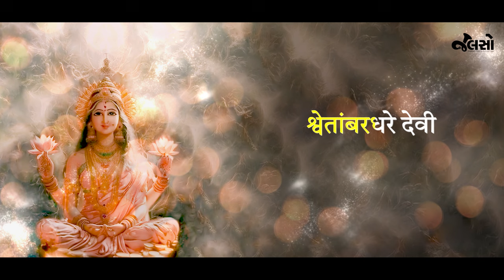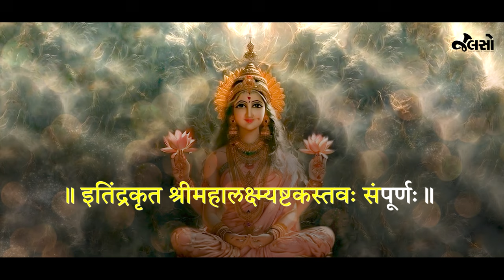Mahalakshmi Ashtakam | Mahalakshmi Mantra With Lyrics | (Diwali Special)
'મહાલક્ષ્મી અષ્ટકમ્' દેવી લક્ષ્મીની પૂજા કરવા માટેનો સિદ્ધ મંત્ર છે. તેના નિત્ય પાઠથી દેવી લક્ષ્મીની અસીમ કૃપા પ્રાપ્ત થાય છે. પદ્મ પુરાણમાં મહાલક્ષ્મી અષ્ટક ઇન્દ્ર ભગવાન રચિત માનવામાં આવ્યું છે. આઠ શ્લોકમાં ભગવાન ઇન્દ્રએ મા લક્ષ્મીની સ્તુતિ કરી છે. મુખ્ય રીતે મહાલક્ષ્મી અષ્ટક 11 શ્લોકોનું બનેલું છે. છેલ્લા ત્રણ શ્લોકમાં મહાલક્ષ્મી અષ્ટકનો ફળાદેશ કરવામાં આવ્યો છે. નિત્ય પાઠ કરવામાં ઉપયોગી એવું  મહાલક્ષ્મી અષ્ટકમ ઉચ્ચારણની દ્રષ્ટીએ અતિ સરળ છે. સાંભળો મહાલક્ષ્મી અષ્ટકમ્ નું આ સુંદર સ્વરૂપ માત્ર જલસો ઉપર.

Credits:
Singer - Yesha Patel
Sitar - Dhruv Vyas
Composer -  Parv Tapodhan

Chant Mahalakshmi Ashtakam 108 times for growth, wealth, success & prosperity